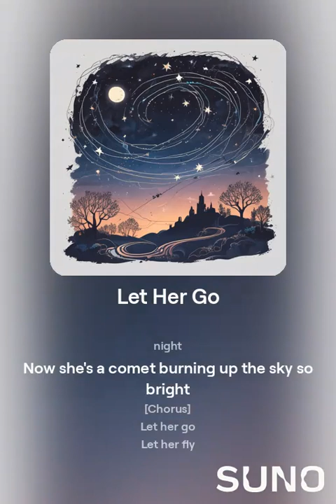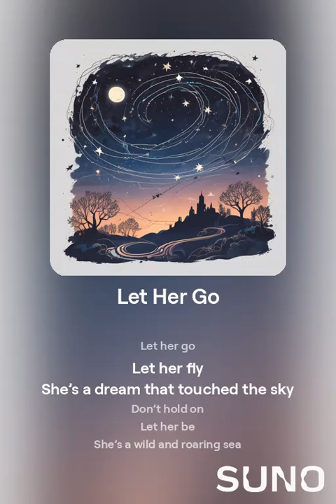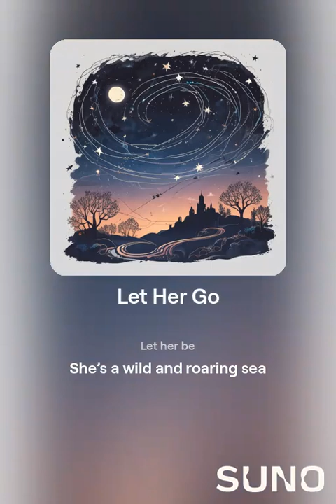[Playlist] Let Her Go Cover Mix Music and Karaoke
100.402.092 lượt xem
Chào mọi người đã ghé thăm kênh David Bằng nhé
(no style)

Profile avatar
BubblyFadeIn6769
lúc 8:26 18 tháng 10, 2024

[Verse]
She left the city with a bag in her hand
Got a one-way ticket to a wonderland
She smiled at the station didn't look back
The future's wide open like a midnight track

[Verse 2]
She chased the stars while the world was asleep
Danced with the moon in an ocean so deep
She found her freedom in the sparkle of night
Now she's a comet burning up the sky so bright

[Chorus]
Let her go
Let her fly
She's a dream that touched the sky
Don't hold on
Let her be
She's a wild and roaring sea

[Verse 3]
Every road she takes is a tale untold
A whisper in the wind and a heart of gold
She laughs at the chaos spins with the breeze
Collects her moments like fallen leaves

[Bridge]
She's a mystery wrapped in a riddle
Life's a song and she plays the fiddle
Catching echoes of forgotten days
Dancing through a neon haze

[Chorus]
Let her go
Let her fly
Don't hold on
Let her be

© Bản quyền thuộc về David Bằng
© Copyright by David Bang ☞ Do not Reup